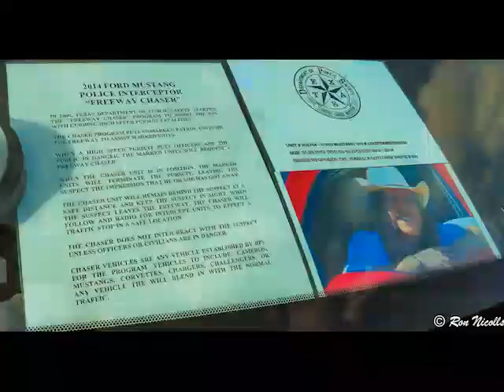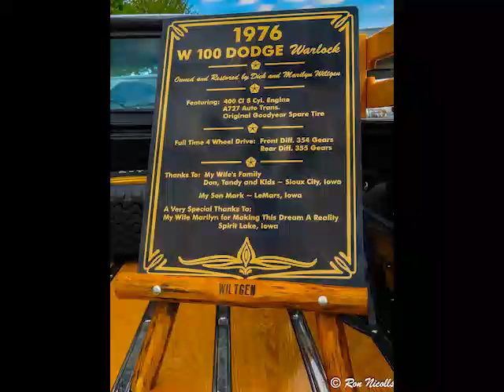Cruiser's in Sioux Center Iowa 2023